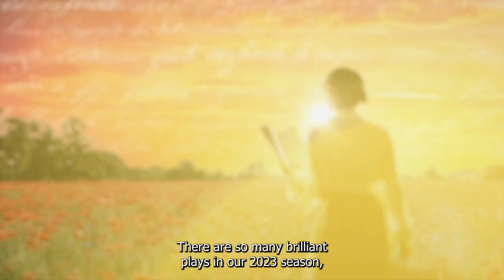A Message From Mitchell | Directing Edward Albee's The Goat or, Who is Sylvia?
Mitchell Butel, State Theatre Company South Australia Artistic Director and Director of Edward Albee's The Goat or, Who is Sylvia? reveals what's in store when this shattering new production, co-presented with Sydney Theatre Company, premieres at the Dunstan Playhouse, 10-25 Feb 2023.